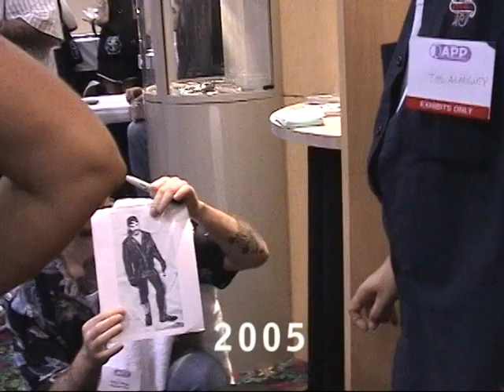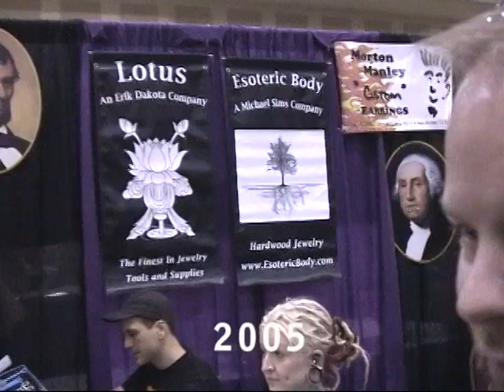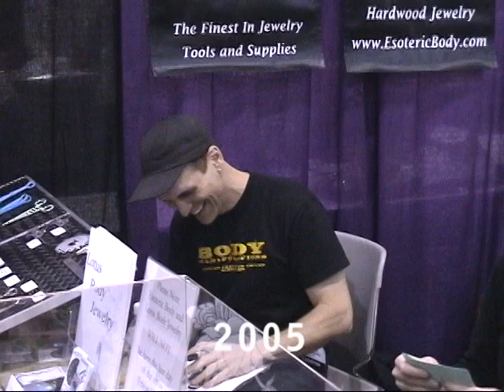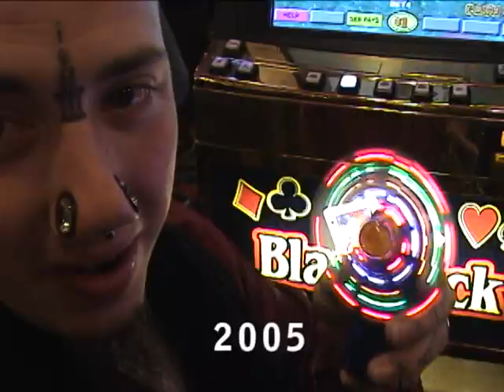APP2005 2008 04